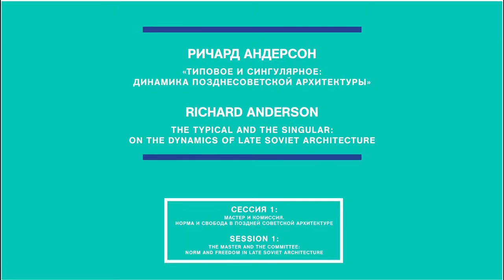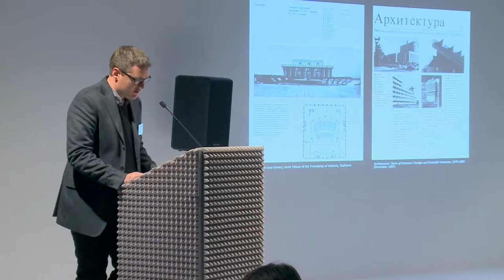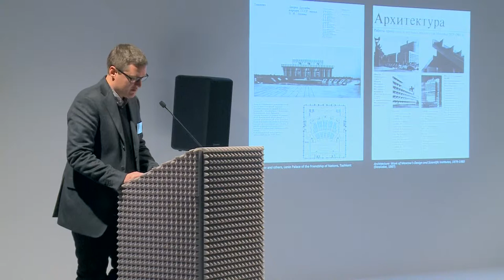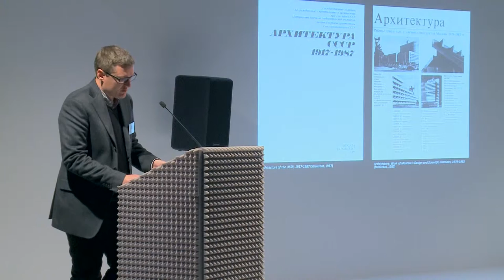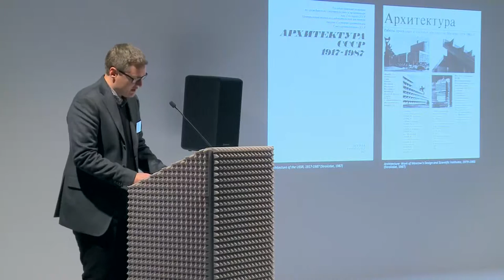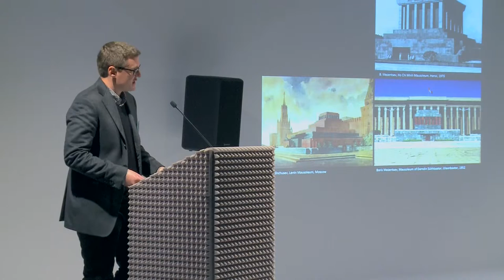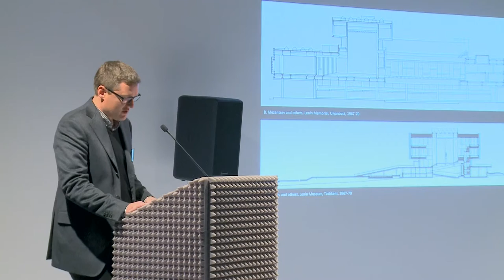Richard Anderson. The Typical and the Singular: On the Dynamics of Late Soviet Architecture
Gagare 4th International Conference: a Long, Happy Life. Building and Thinking the Soviet City: 1956 to Now

Session 1: The Master and the Committee. Norm and Freedom in Late Soviet Architecture

Richard Anderson is a lecturer in Architectural History at the University of Edinburgh, specializing in the history of modern and contemporary architecture in North America, Europe, and Eurasia. He is editor and principal translator of Ludwig Hilberseimer’s Metropolis Architecture and Selected Essays (2012; second edition 2013) and author of Russia: Modern Architectures in History (2015), a cultural history of Russian architecture from 1861 to the present. His essays have appeared in many journals and books.